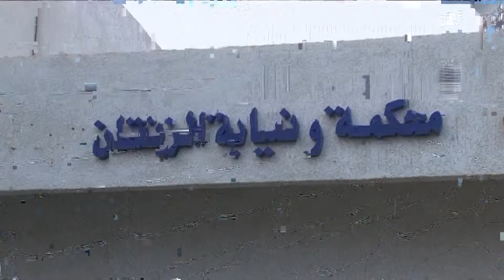Trial of Gadhafi's son Seif al Islam